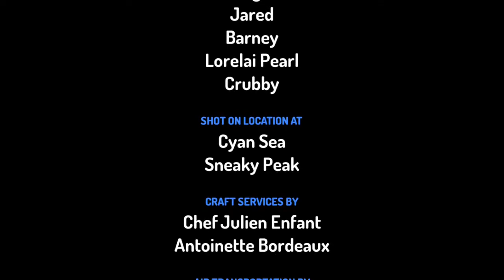Barney Beyond S3 Ep2: The Lost City